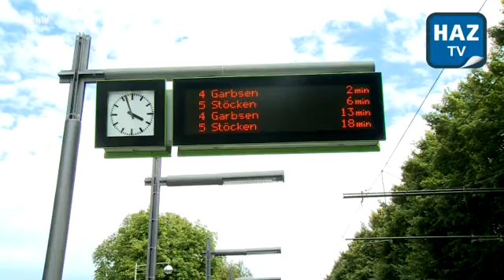Das neue Jugendticket der Üstra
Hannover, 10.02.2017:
Zum Jahresende führt die Üstra ein Jugendticket ein, mit dem Jugendliche für 15 Euro im Monat das Angebot des Großraumverkehrs Hannover nutzen können.

Video: A.Sommer